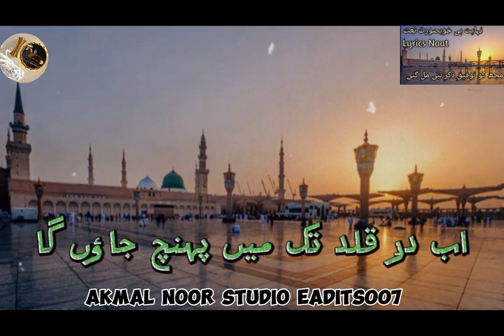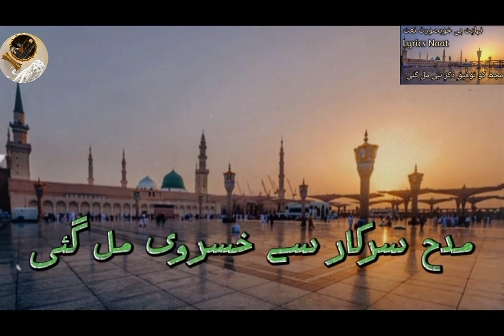مجھ کو توفیقِ ذکرِ نبی مل گئی Urdu Lyrics Naat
بسم اللّٰہِ الرَحمٰنِ الرَحِیم

ɪꜱʟᴀᴍɪᴄ ᴠɪᴅᴇᴏ🎥